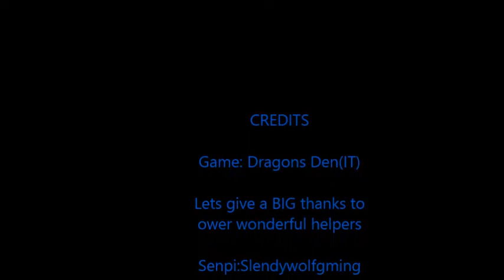My Senpai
We where bored so we desided to do a Senpai video so here it is hope you enjoy!!